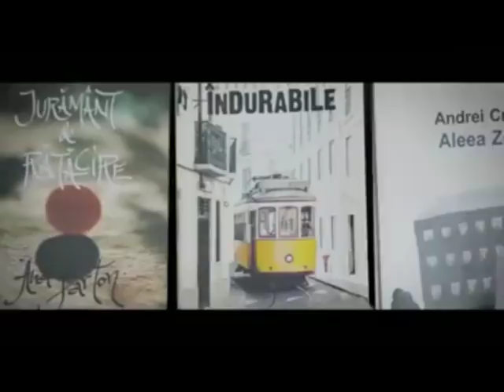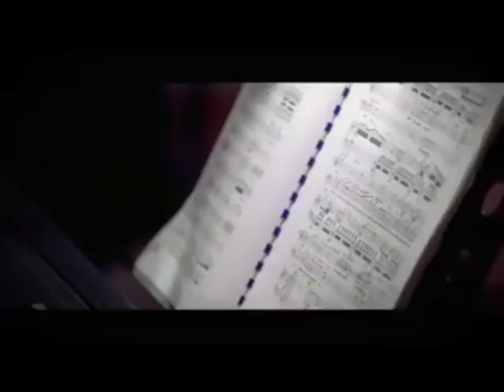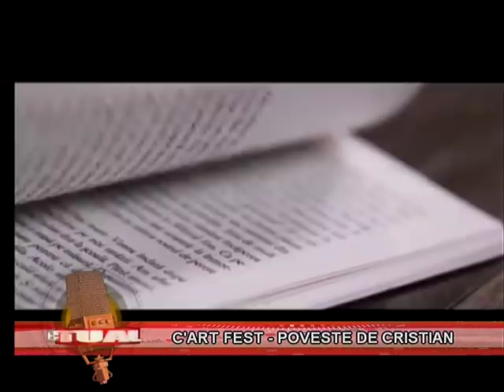Mix Actual 28.06.2018 - CAR'T FEST-POVESTE DE CRISTIAN